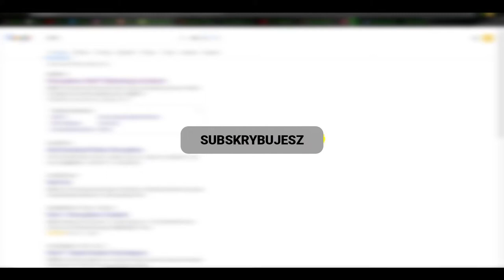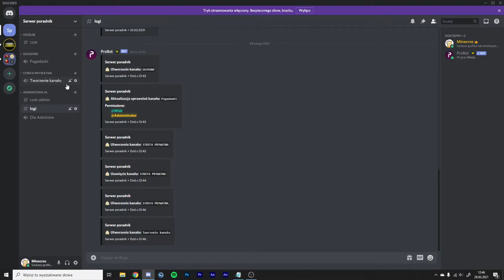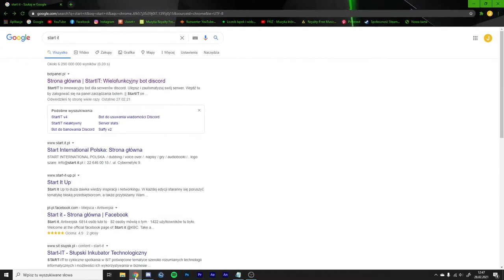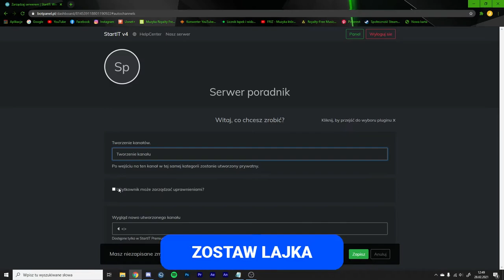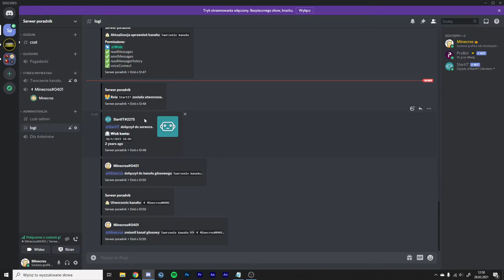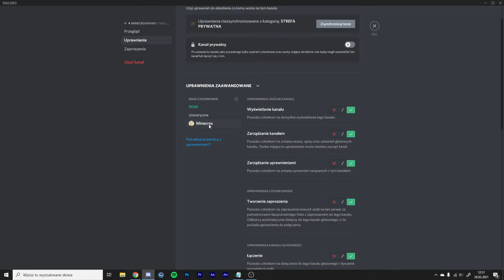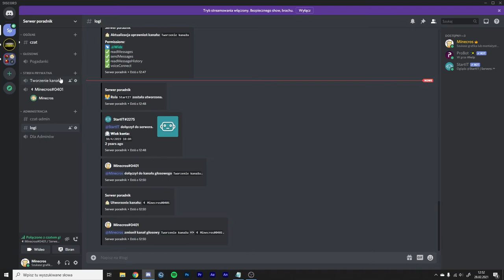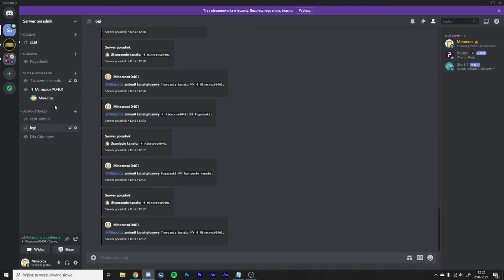JAK ZROBIĆ AUTO-KANAŁY NA DISCORD?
💣 Rozwiń opis 💣

✔️ Krótki opis filmu:
W tym filmie pokarzę wam jak zrobić auto-kanały, czyli kanały które będą się same tworzyć bo dołączeniu na konkretny kanał.

0:00 - Wstęp
0:19 - Tworzenie kanału
2:05 - Dodanie bota
2:35 - Konfiguracja bota
4:30 - Prezentacja działania
7:21 - Zakończenie

🎥Programy i sprzęt:
🎤Mikrofon: Novox-nc 1
🖥 Streamuje: OBS Studio
💿Procesor: Ryzen 5 3600
🕹️Karta graficzna: Gigabyte GTX 1660 Super
💾Pamięć RAM: HyperX 16GB (2x8) 3200MHz